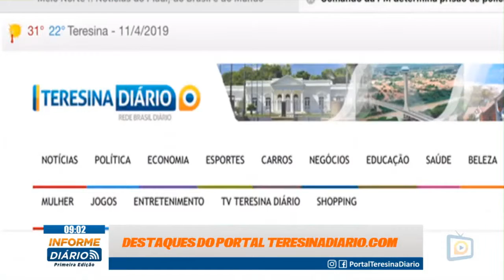Informe Diário 11/04